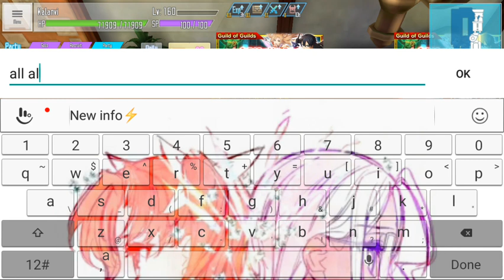Sword Art Online: Integral Factor Gameplay (440) (June 2021)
This is the Play of the Guild Boss Raid for the 15th Guild Of Guilds (Ranking Session Progress). Sorry for the mute video on the battle session.

(Japanese)

(English)

(Beater's Cafe)